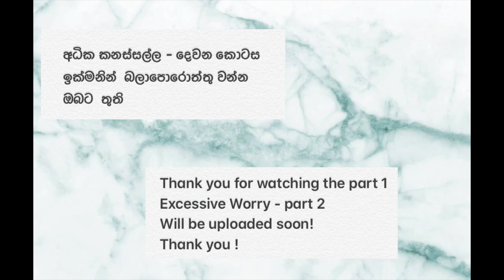අධික කනස්සල්ල - පලමු කොටස (Excessive Worry - Part1) by Dr Shanika Anthony, Health Psychologist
This video is mainly in the Sinhala language, to make the Sinhala speaking public aware of the excessive worry associated with the COVID-19 pandemic in detail. There are 3 parts for this series.

Part 1, the introduction of excessive worry, and it has already been uploaded on my YouTube channel.

Part 2 explains how to think positively by choosing the right things available out of the massive pool of information about the pandemic.

Part 3 will make you aware of the triggers of excessive worry and what we can do about it, to maintain a balanced lifestyle to our best ability during this difficult time with the COVID-19 pandemic.

Dr Mrs Shanika Anthony
Doctor, Health Psychologist & Psychotherapist
Work at: Happy mind Psychological therapy centre &
Blackpool Victoria Teaching Hospital, Blackpool, UK